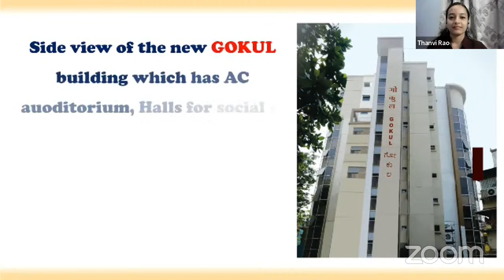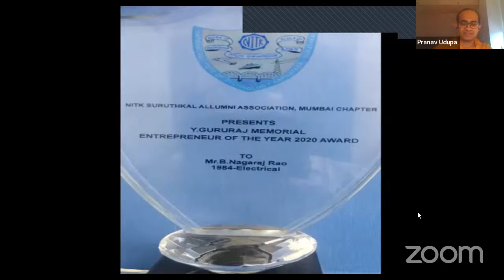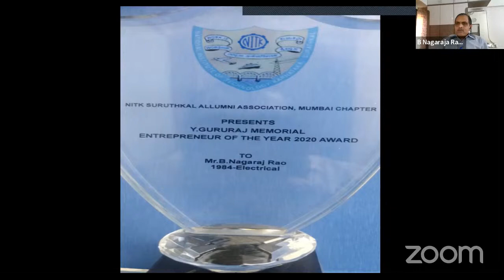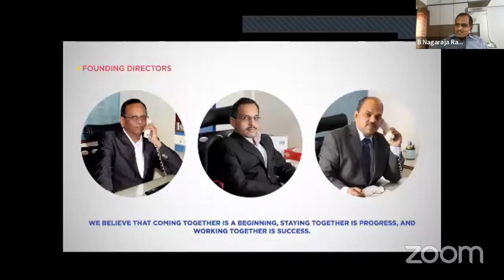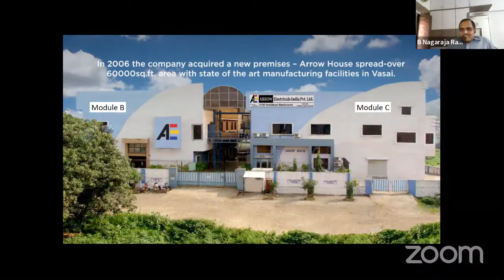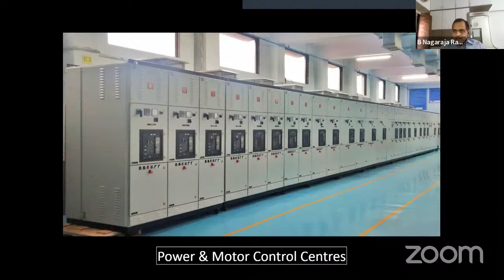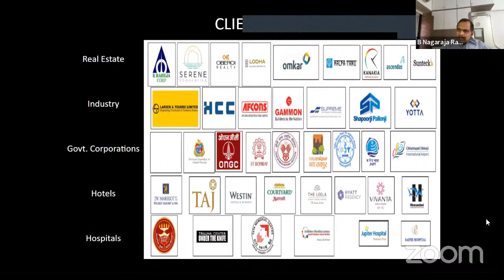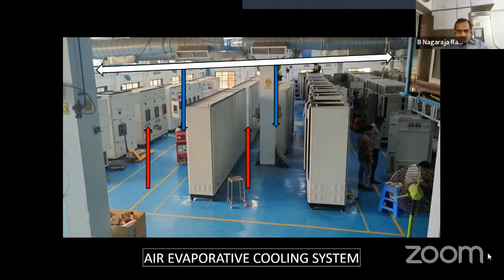Sambhashana An inspiring interview series | Ep 13: Shri B. Nagaraja Rao | BSKBA YouthWing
"An engineer mind and an artistic vision are the best jewel for entrepreneurs"

This quote accurately applies to our  speaker for the 13th episode of Sambhashana - an inspirational interview series, Shri B. Nagaraja Rao (Director of ARROW  Electricals India Pvt. Ltd)

Tune in on Sunday, 28th  November 2021 at 5pm.